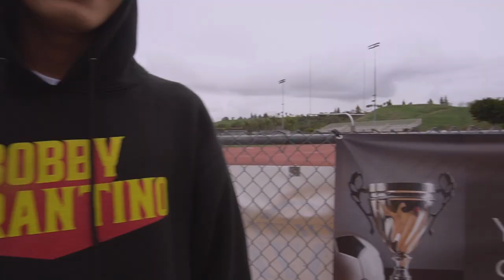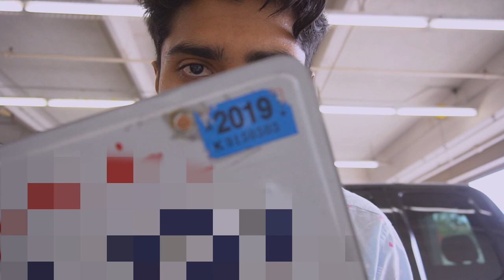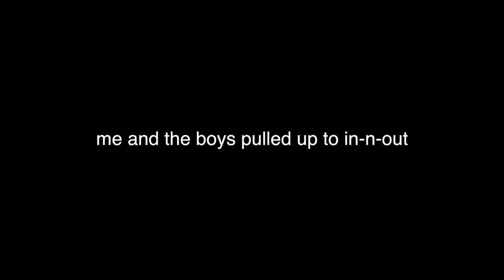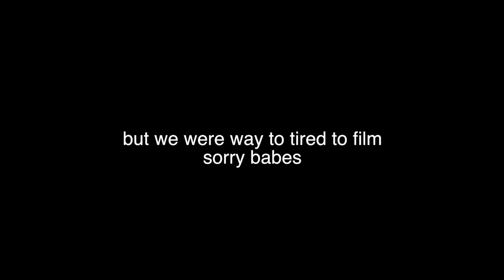Hot Flash Heat Wave!